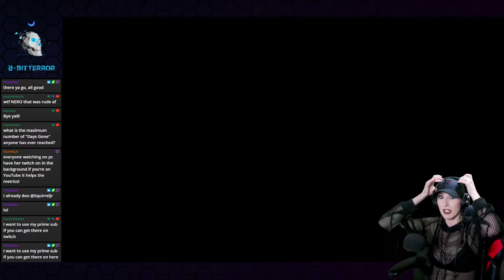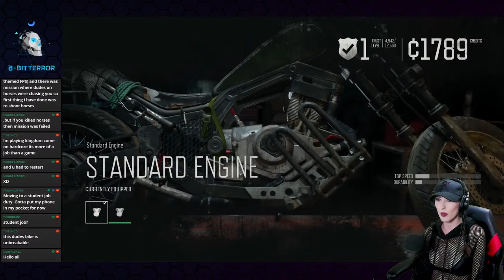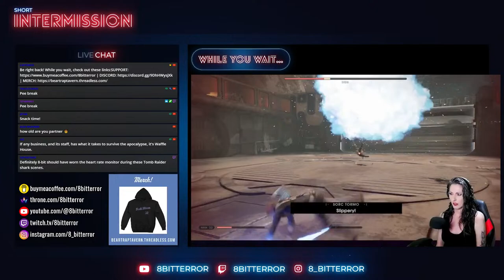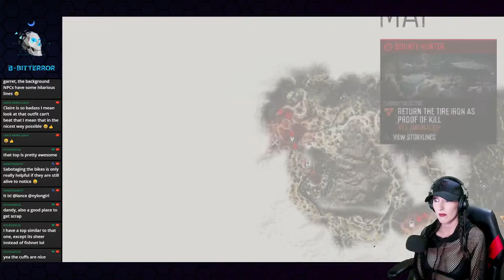Deacon Goes To Waffle House | Let's Play Days Gone | Episode 03